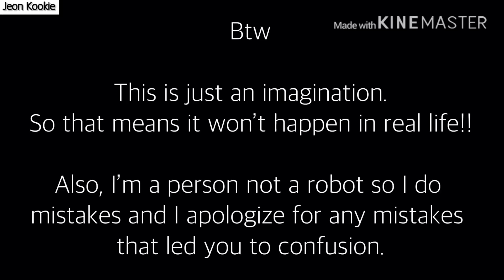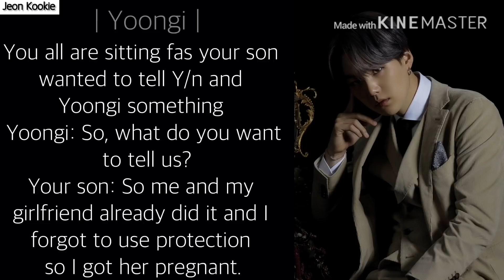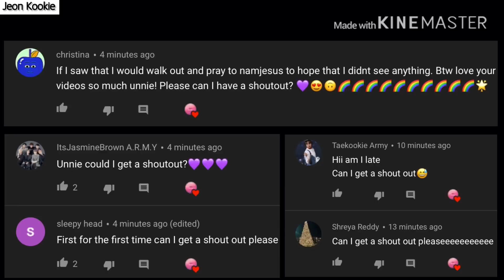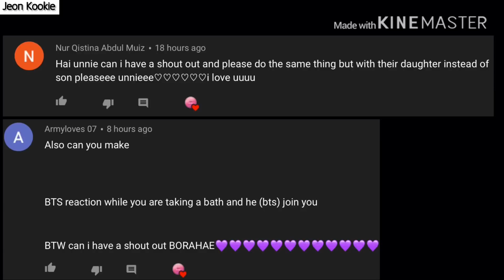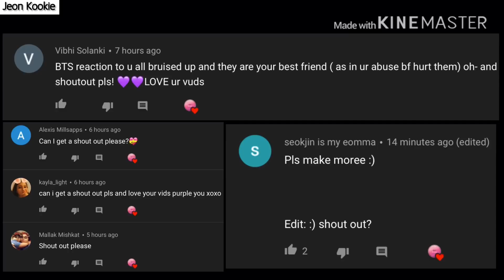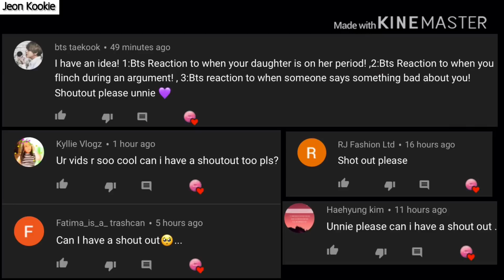BTS Imagine [ Bts reaction when they find that their 20 year old son got his girlfriend pregnant ]